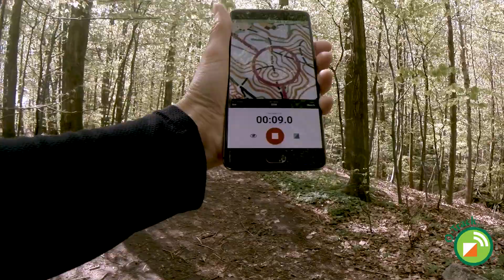O-track - tracking, viewing and sharing made easy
O-Track is a service which makes tracking, viewing and sharing orienteering easy and fun for both beginners and professionals.

As a runner you can use your GPS-Watch or your phone to track your activity, upload it to an event on O-Track and then view how you did in comparison to other users.

As a club or organiser you can create an activity in a few very quick and simple steps and thus offer a great tracking service to the participants of your race.